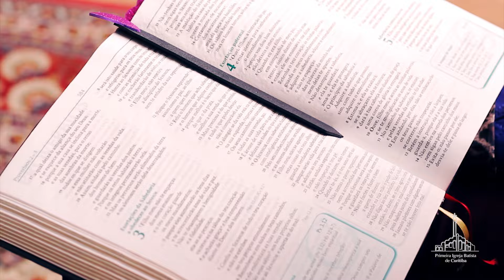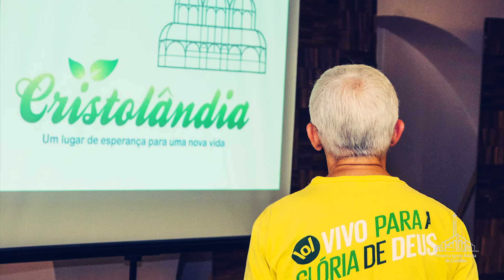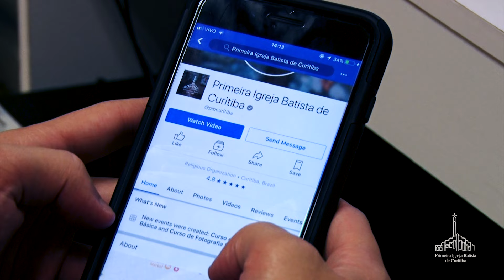Conheça PIB Curitiba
Vídeo institucional dos 104 anos.

Rua Bento Viana, 1200. Batel | Cep: 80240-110 - Curitiba-PR

Nosso propósito é levar pessoas a um relacionamento intenso com Deus, amar
e servir ao próximo, e fazer Jesus conhecido de todos os povos, no poder do Espírito Santo.